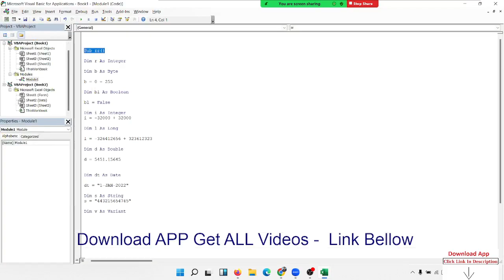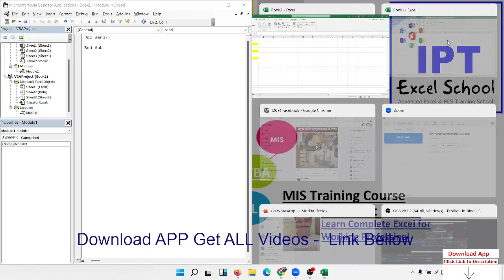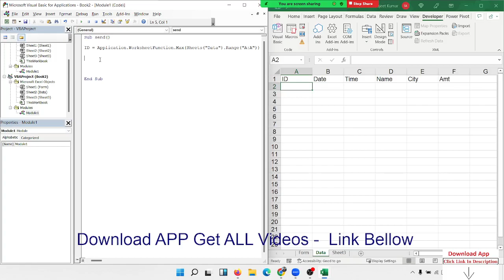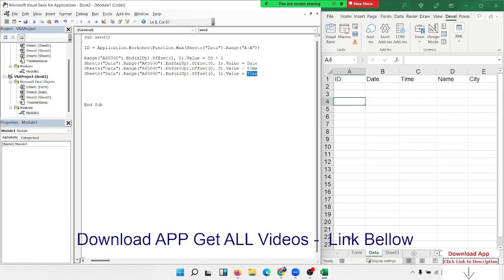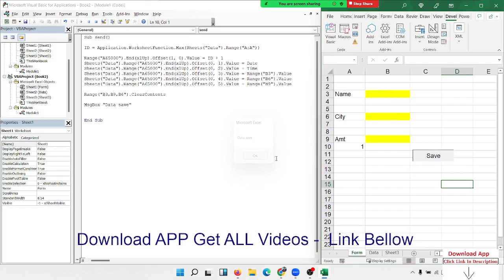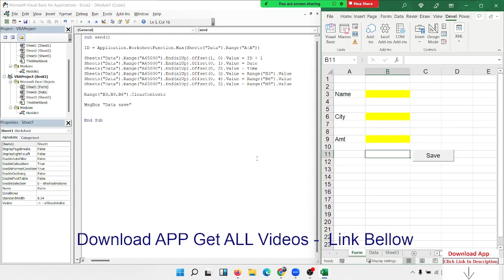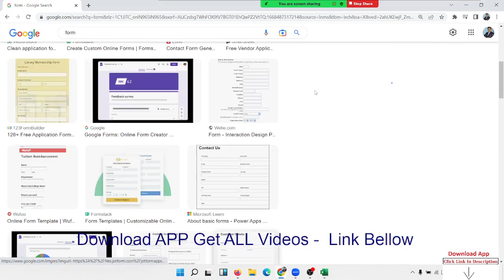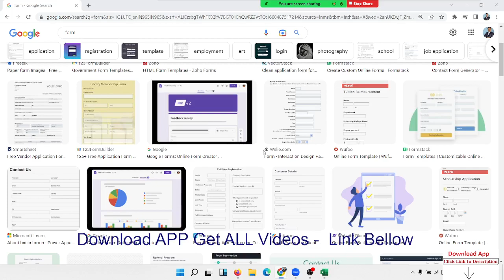Make Form with VBA | VBA Tutorial in Hindi